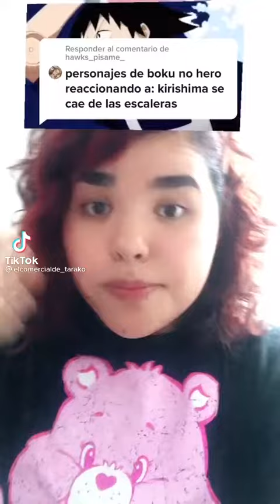Chicos de BNHA reaccionando a si "Kirishima Se Cae Por las Escaleras"🤣❤️//Crds:@elcomercialde_tarako